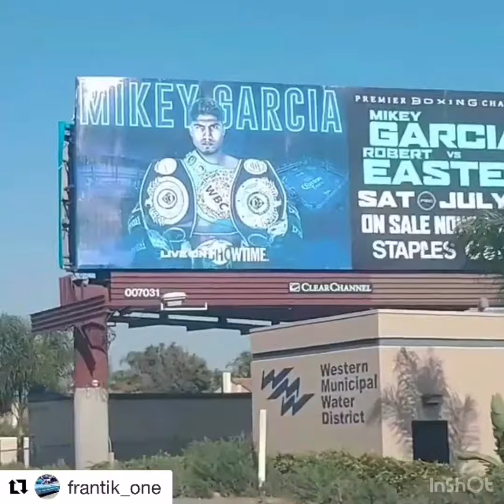Mikey Garcia Billboard In Riverside CA